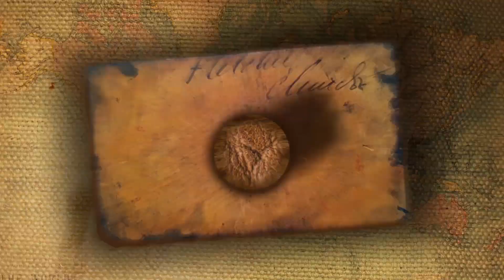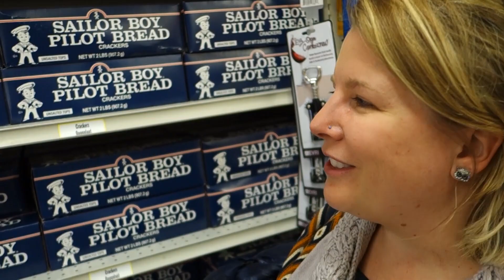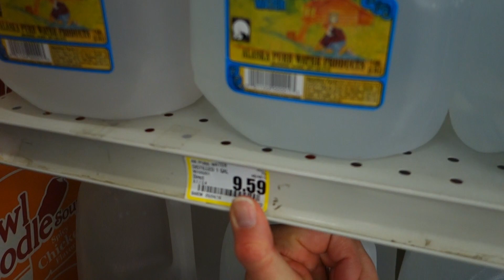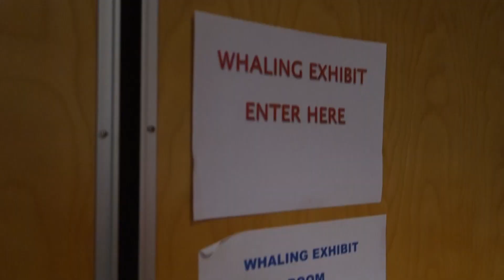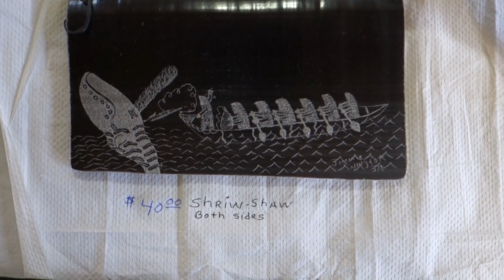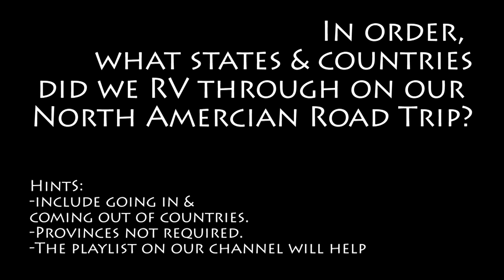World’s Most Expensive Grocery Store & Town • BARROW, ALASKA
It's our last day in Barrow and we are walking around on foot.  The first stop is the local grocery store to do some price checking.   We already knew things were more expensive up here but it's shocking.   Then we visit the Inupiat Heritage Center and learn more about whaling.  We find the highlight of our trip in the local craft room.